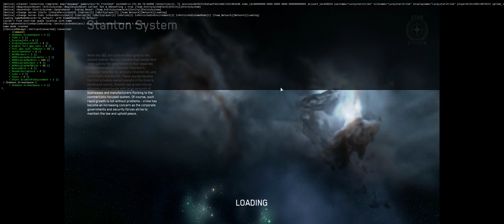Star Citizen 3.21 Hull C trading